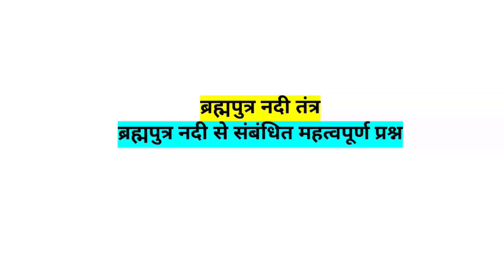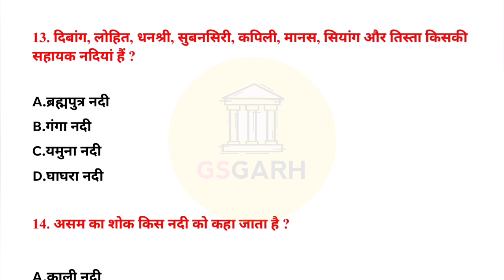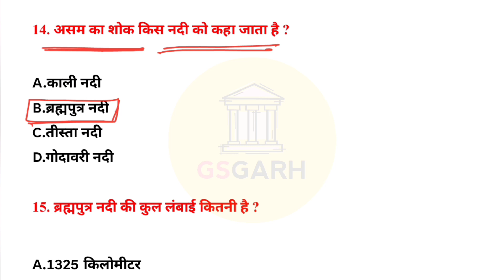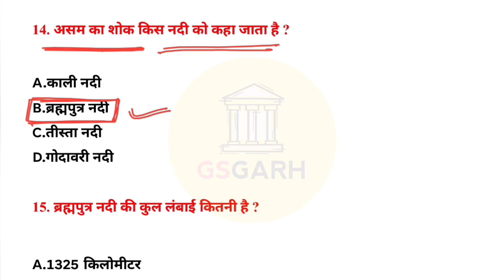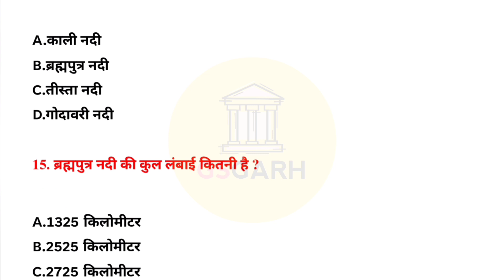Rivers of India | भारत की नदियां | ब्रह्मपुत्र नदी तंत्र | Brahmaputra River System | Geography | GK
ब्रह्मपुत्र नदी
ब्रह्मपुत्र नदी तंत्र
Brahmaputra River

GK | GS | GA MCQs

➤ SSC CGL
➤ SSC CHSL
➤ SSC MTS
➤ SSC CPO
➤ SSC JE
➤ SSC Stenographer
➤ Railway
➤ RRB NTPC
➤ RRB Group D
➤ RRB ALP
➤ RRB JE
➤ CDS
➤ UPSC
➤ UPPSC
➤ UPPSC RO ARO
➤ UPSSSC
➤ UPSSSC PET
➤ CTET
➤ UP TET
➤ UP VDO
➤ UP Lekhpal
➤ ICAR
➤ UPRVUNL JE
➤ UPRVUNL AE
➤ DMRC CRA
➤ DFCCIL Executive (Ops & BD)
➤ CG Vyapam Patwari
➤ DSSSB Junior Secretariat Assistant
➤ IB ACIO Grade II
➤ CISF ASI
➤ UPCL AE
➤ Official Soldier GD Paper
➤ UPRVUNL JE Control & Instrumentation
➤ NIACL Assistant
➤ UPPCL AE Electrical